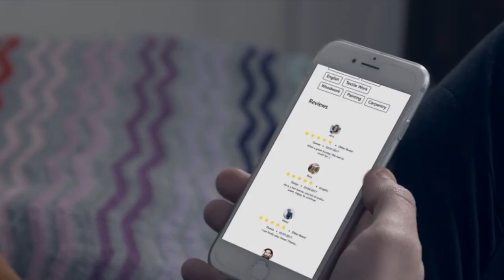Share on Bazaar | Connecting Cultures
Share on Bazaar is the 2017 winner in the category Connecting Cultures.
Mentor: Silvia Rathgeb
Team: Rory MacQueen, Talitha Thomas, Jarryd Hood, Khaled Atrash, Nina Martin

Description:
Share on Bazaar is a digital platform for skill-sharing between locals and newcomers. Based on the idea that integration belongs to everyone, users can share or develop new skills, meet new friends and build a vibrant community where all perspectives and backgrounds are valued. One starts by creating a personal profile defining skills and interests, then connects with other members in the community based on location, skills and interests.

Designed with the user in mind, the platform is quick to load, accessible on all devices, intuitive and light on text. Special features include digital social currency and user feedback. Share on Bazaar is a free, fun and flexible way for newcomers and locals to build lasting relationships in all aspects of social life, ease entry to the educational and job market, as well as share linguistic, religious, political and above all cultural expression, while integrating quickly in the local culture. With a truly democratic and digital approach fostering social cohesion, Share on Bazaar can be applied in many countries.